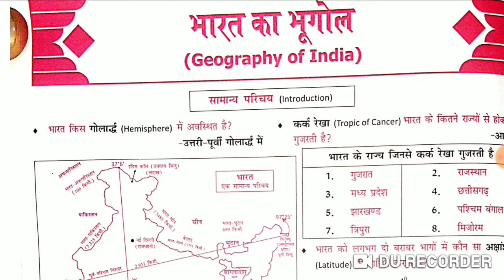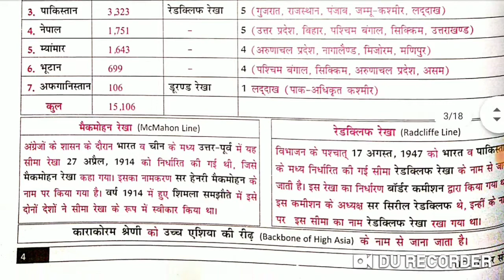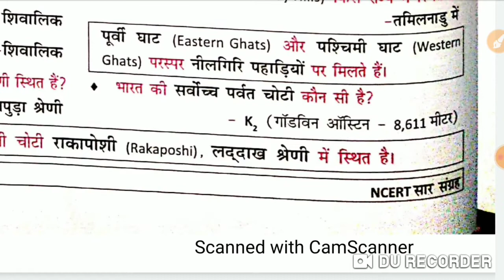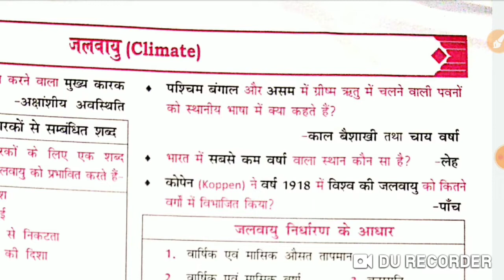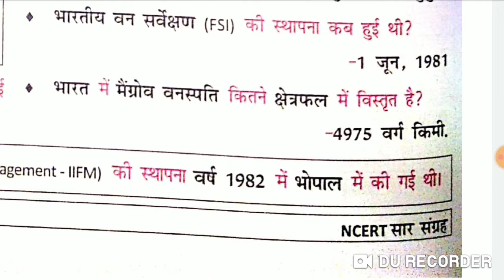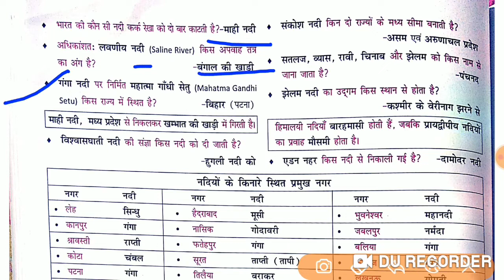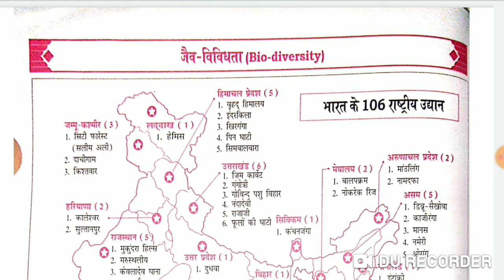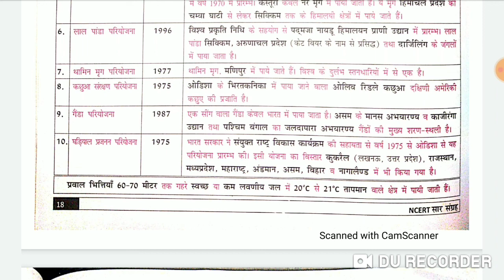67th_BPSC महेश कुमार वर्णवाल NCERT सार संग्रह भारत का भूगोल एक ही वीडियो में,अवश्य देखें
mahesh_kumar barnwal
व्हाट्सप्प ग्रुप लिंक

घटना चक्र Previous year क्वेश्चन बैंक

     घटना चक्र one लाइनर प्रश्न

पिछले साल के प्रश्नों का हल व्यख्या सहित

    करेंट अफेयर्स कैसे कवर करें?

67th bpsc
prelims
when will be 67th bpsc exam
bihar exam date
prelims exam date out
30 april 2022